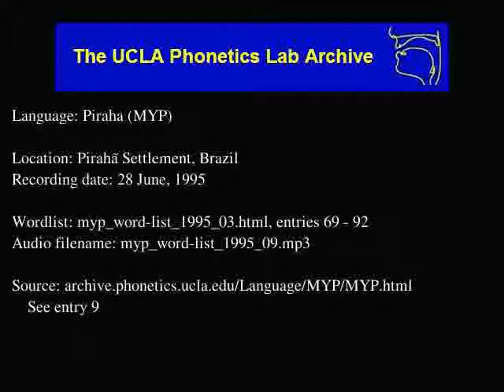Pirahã audio: myp_word-list_1995_09